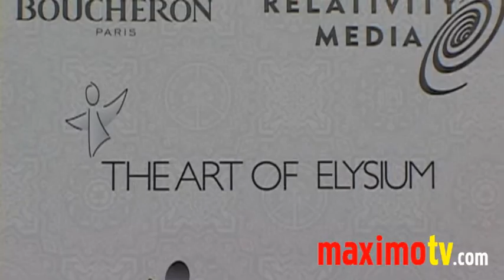JAIME RAY NEWMAN at "The Art of Elysium" 3rd Annual "HEAVEN" Gala Event January 16, 2010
JAIME RAY NEWMAN arriving at 'The Art of Elysium' 3rd Annual Black Tie Charity Gala 'Heaven' Event in Beverly Hills,Ca USA  January 16, 2010
The Art of Elysium Mission: The Art of Elysium, a non-profit 501(c) (3) organization founded in 1997, encourages working actors, artists and musicians to voluntarily dedicate their time and talent to children who are battling serious medical conditions. We provide artistic workshops in the following disciplines: acting, art, comedy, fashion, music, radio, songwriting and creative writing.

© Ricomix Productions /  /